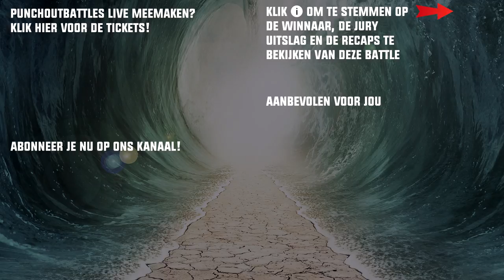Popjorn - Behind The Punches: Promo POB LIVE 1/8ste Finale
Popjorn en Nick Vayne nemen het tegen elkaar op tijdens de 1/8ste Finale Event. Wil je de battle meemaken ? Koop hier je Tickets